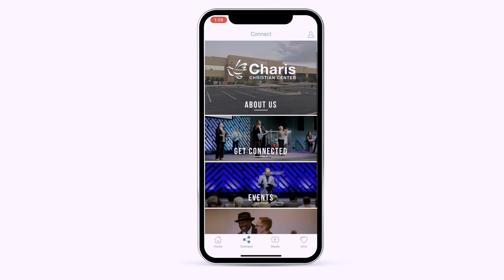God Of The Breakthrough II - Lawson Perdue - Grace For Today - 07-08-22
Join Pastor Lawson as he concludes his series, "God Of The Breakthrough!"